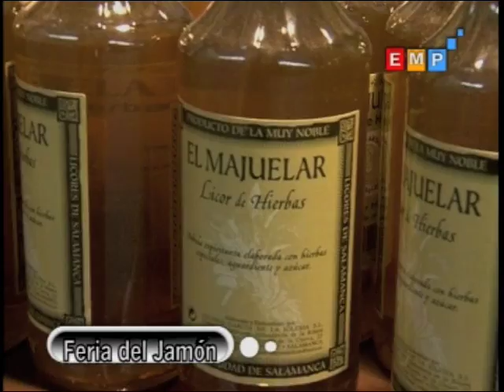Feria del Jamón y la tapa de Vino Emprendedores Salmantinos 134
Programa emprendedores TV CYL 8 Salamanca , Ana Isabel Nuñez entrevista al gerente de la empresa de la Feria del Jamón y la tapa de Vino Emprendedores Salmantinos 134